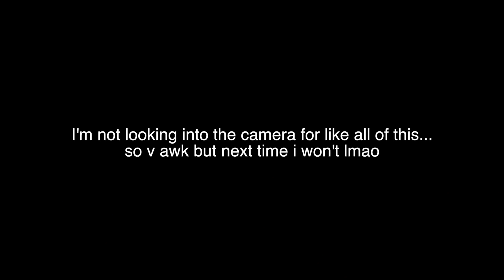You Are Not An Animal Activist| Internet Trolls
Had to reupload because a clip wasn't working.. Scout LaRue is the star of this video... Also, pls at least watch until like 1 minute before claiming you know who this is about, because I highly doubt any of you are routinely rechecking the comments sections of my videos or others I’ve watched to see the types of people that led me to making this.